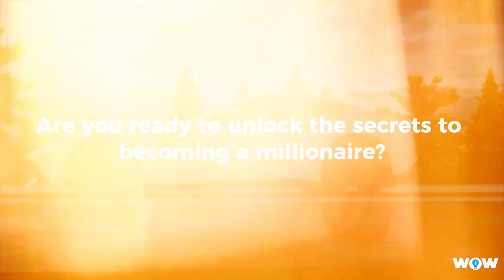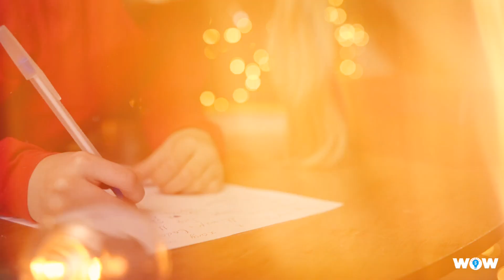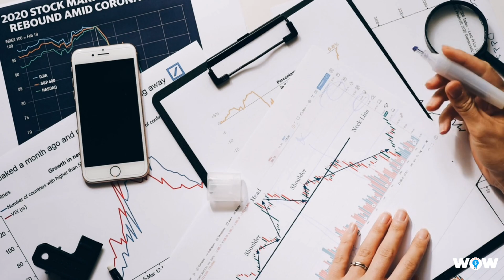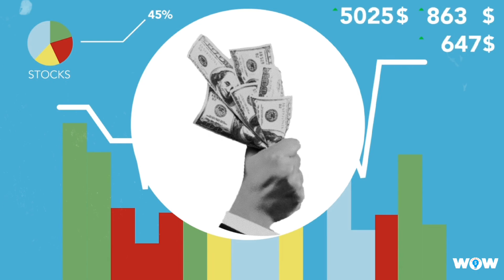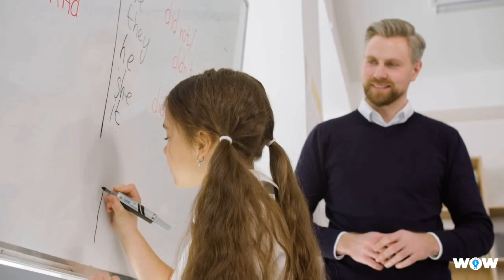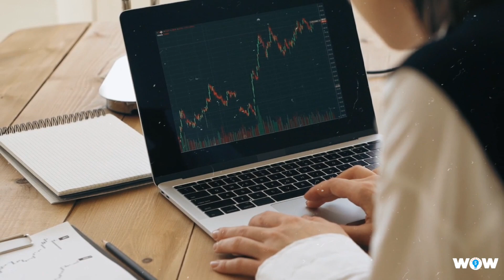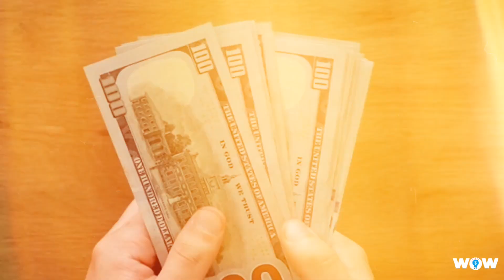From $0 To Millionaire : A Step By Step Guide By Brian Tracy [ Financial Education]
Discover the secrets to transforming your life from rags to riches in this motivating and informative video featuring renowned speaker and author, Brian Tracy. Learn step-by-step strategies on how to become a millionaire, set goals, manage time effectively, and achieve personal development. Get inspired and motivated with this powerful motivational short video filled with Brian Tracy's best speeches. Unlock the mindset and principles of success to ignite your Monday motivation and spark your journey towards becoming rich and successful.

Are you ready to go from having nothing to becoming a millionaire? Look no further! In this engaging and transformative video, Brian Tracy, a renowned motivational speaker and author, shares a step-by-step guide to help you achieve financial abundance and reach your goals. With his expertise in personal development, Brian Tracy empowers you to take control of your life and create the success you desire.

Learn the essential principles of success and discover how to develop a millionaire mindset. Brian Tracy's motivational speeches will fuel your motivation and provide you with the necessary tools and strategies to overcome challenges and achieve greatness. From setting clear goals to effectively managing your time, you'll gain invaluable insights that will propel you towards success.

This motivational short video is packed with inspiration and actionable advice, making it a valuable resource for anyone seeking personal and financial growth. Let Brian Tracy's words of wisdom inspire you to unleash your full potential, seize opportunities, and build the life of your dreams.

Whether you're a budding entrepreneur, a professional looking to advance your career, or simply someone who craves motivation and guidance, this video has something for everyone. Join the millions who have been inspired by Brian Tracy's teachings and embark on a transformative journey towards becoming rich and successful.

About "Woice Of Wealth"

Woice of Wealth is your ultimate source for self-improvement, financial education and wealth management.
Our mission is to empower you to become a better and wealthier version of yourself. Through our informative and engaging content, we provide you with the tools and knowledge to make informed decisions and take actionable steps towards financial success and personal growth.
From investment strategies to mindset shifts, our channel covers a wide range of topics designed to help you create a life of abundance and prosperity.

🎥 FOOTAGE - Video by Freepik and creative commons footage licensed under CC-BY 3.0. ► Fair Use: Any third-party content used complies with fair use and is transformative in nature with added meaning and commentary for educational purposes.